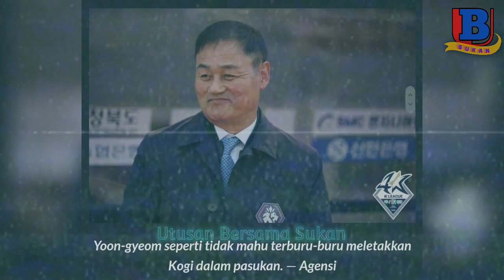PENDEDAHAN, Apa Yang Berlaku Dengan Kogileswaran Di Chunbuk Cheongju FC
Sejak itu, kelibat dan nama penyerang berusia 24 tahun itu terus tenggelam apabila dia sudah tidak lagi terlibat dalam hari perlawanan.